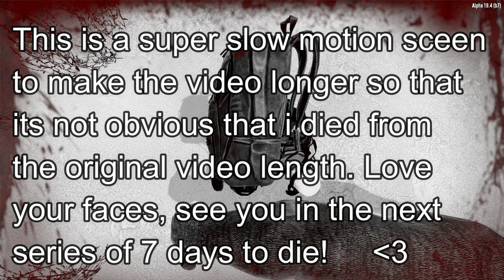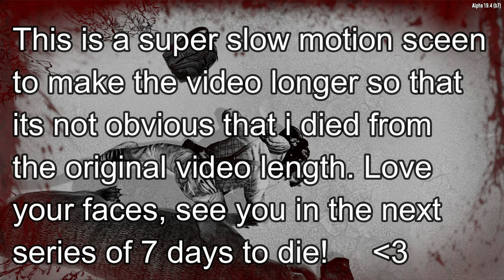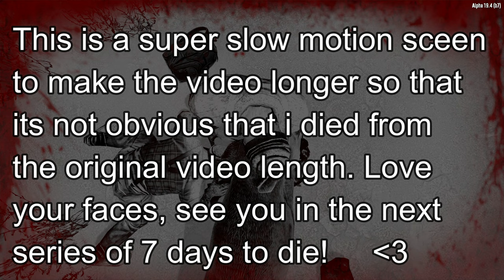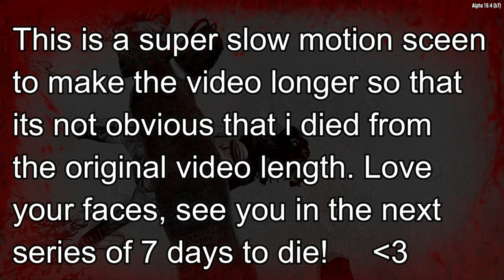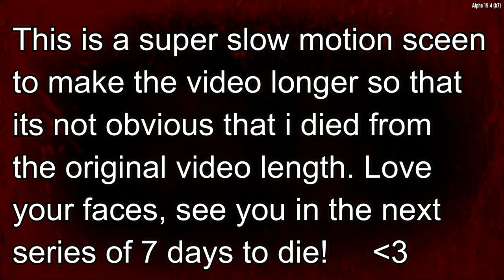7 Days To Die in 2K - Insane / Nightmare - Horde Every Night - 1 Life - Day 14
For the time being, this channel is focused on doing Lets Plays of the zombie survival game 7 days to die. More specifically, I'm trying to showcase high tier 7 days gameplay by maxing out all difficulty settings and enforcing perma death (1 life) on myself. I'll be doing multiple "seasons" potentially dozens, showcasing the different builds the game has to offer as it develops. So buckle up and put on your zombie killing hats because we're going to be bashing in undead skulls for a while!

I want to be very clear about the fact that I have taken alot of inspiration from the creator Glock9. I'm a big fan of his channel and after watching his content since mid 2020 I couldn't help but want to try my own take on his style of 7 days content. So huge tip of the top hat to him for giving me the inspiration to get back to making videos!